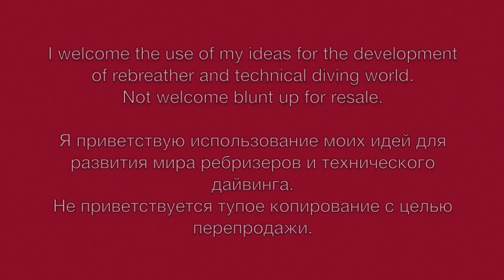Umístění dýchacích vaků (counterlungů).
. proč bysme se nad tím měli zamyslet?
Všechny standardní zepředu upevněné dýchací vaky mají různé šňůrky, karabinky nebo bungee (gumičky), které slouží pro upevnění těchto vaků.
To vše se hýbe, visí a můžete se o to zachytit při oblékání.
Nebo se vaky pod vodou mohou přesouvat a tlačí na ně stage.
Komplexní řešení tohoto problému začalo už vytvořením speciální